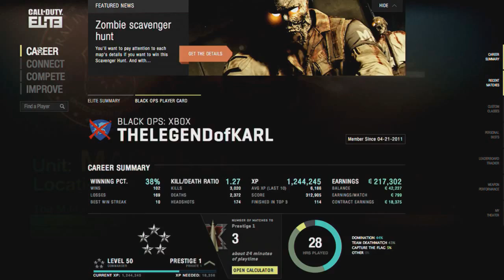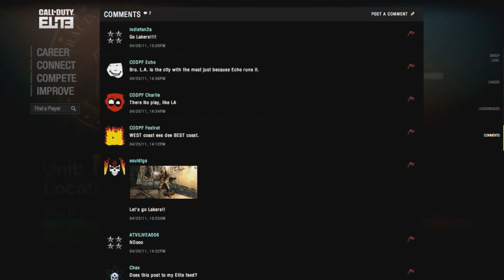Jeux de Merde: Call of Duty Elite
Call of duty Elite est là ! Le service super payant du prochain Modern Warfare.

Guest Star: Bobby Kottick